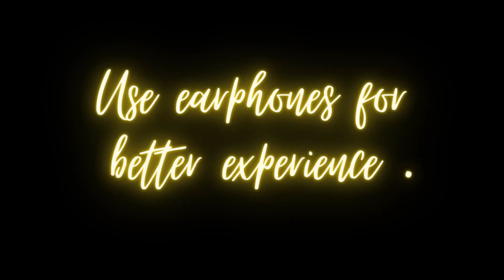झुलटा- प्राचीनकाल का सबसे बड़ा शैतान I Podkastaar I Hindi Kahaniya I Kahaniya I Bedtime Stories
झुलटा- प्राचीनकाल का सबसे बड़ा शैतान जिसकी बेवकूफी ने पूरे गाँव की जान ले ली